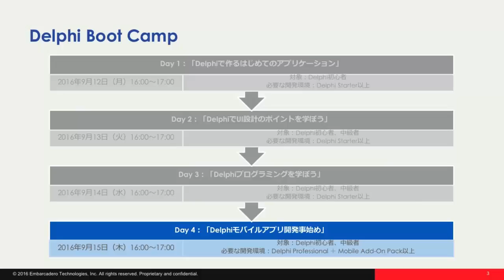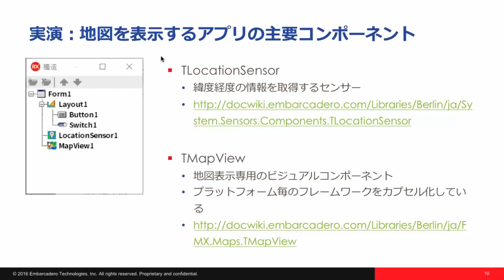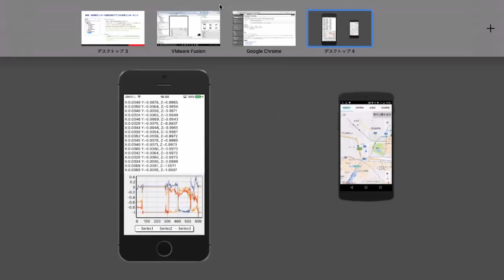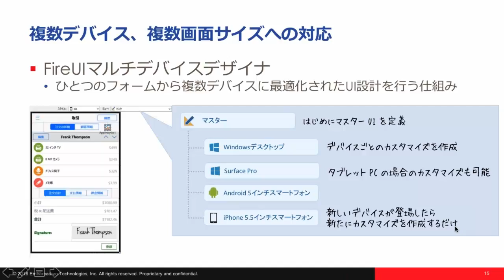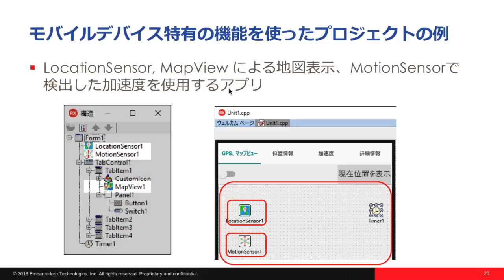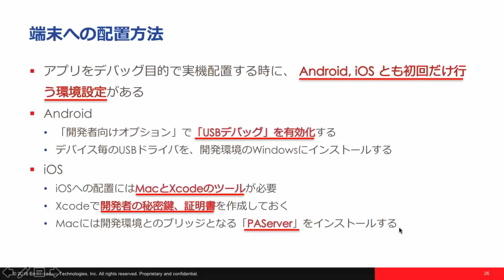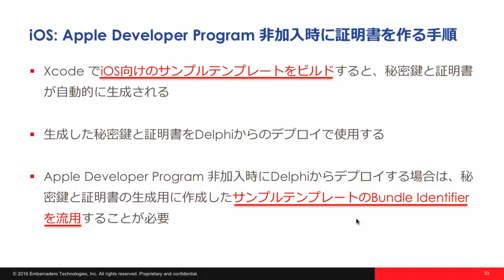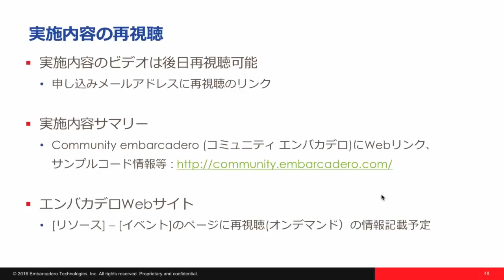Delphiモバイルアプリ開発事始め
Delphiは、Windows、Mac OS X、iOS、Androidの4つのプラットフォーム向けの開発をサポートしています。FireMonkeyフレームワークを用いることで、Windowsアプリケーション開発で定評のある効率的な開発手法で、マルチデバイス向けアプリケーションを構築できます。今回は、Delphiを用いて、iOS、Android向けアプリを開発する方法を、基礎から紹介します。